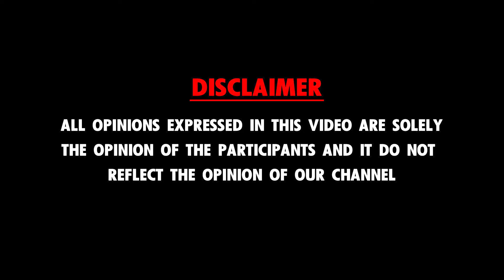என் காதலை 6 மாதம் தத்து எடுத்து வளர்த்து இருக்கேன் 😭 - Cancer Couple | Shruti Magizhan Interview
Reflect Lifestyle - Discovering Perspectives, Inspiring Conversations.

At Reflect Lifestyle, we bring you the most insightful and engaging conversations covering a wide range of topics that matter to you. Whether you are passionate about finance, fascinated by cinema, intrigued by politics, or keen on understanding the intricacies of law, we have something for everyone.